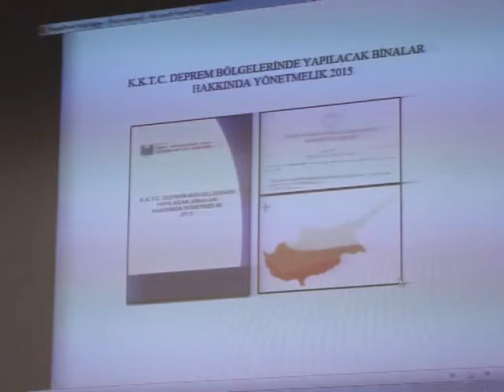BAKAN EVREN, DEPREM YÖNETMELİĞİ TANITIM ETKİNLİĞİNE KATILDI.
“KATILIMCI ANLAYIŞI ORTAYA KOYMAK HEDEFİMİZDİR”
İnşaat Mühendisleri Odasının, Bayındırlık Çevre ve Kültür Bakanlığına bağlı Planlama İnşaat Dairesi  ile işbirliği içerisinde  hazırladığı ve 18 Haziran 2015’de resmi gazetede yayınlanarak yürürlüğe giren “KKTC Deprem Bölgelerinde Yapılacak Binalar Hakkında Yönetmelik 2015" in genel tanıtımı yapıldı.
Kıbrıs Türk Mimar Mühendisler Odaları Birliği (KTMMOB) konferans salonunda yer alan etkinliğe; Bayındırlık, Çevre ve Kültür Bakanı Kutlu Evren, DP-UG Milletvekili Hasan Taçoy, İçişleri ve Çalışma Bakanlığı Müsteşarı Salih Tacan Ersümer, Bayındırlık, Çevre ve Kültür Bakanlığı Müsteşarı Gürkan Kara KTMMOB Genel Başkanı Ahmet Hüdaoğlu ve birliğe bağlı üyeler katıldı.
Etkinliğin açılışında bir konuşma yapan ; Bayındırlık, Çevre ve Kültür Bakanı Kutlu Evren, KKTC’nin  coğrafi konum itibarıyle  deprem bölgesinde olduğunu anımsatarak ,bu nedenle ülkede yapılacak binalarda deprem riskini azaltacak yapılaşmaların gerekli olduğunu vurguladı.
Bu bağlamda  bir diğer ihtiyacın da yapılaşma koşullarını oluşturacak yasal düzenlemeler olduğunu söyleyen Evren,KKTC’de deprem bölgelerinde yapılacak binalar ile ilgili çalışmanın tamamlandığını belirtti.
Bakanlığına bağlı Planlama İnşaat Dairesinin  başka konularda da yine Kıbrıs Türk Mimar Mühendis Odaları ile çalışmalarına devam ettiğini ifade eden Evren:
“Bakanlık olarak meslekteki kuruluşlarla birlikte çalışmak , katılımcı anlayışı ortaya koymak hedefimizdir.” dedi.